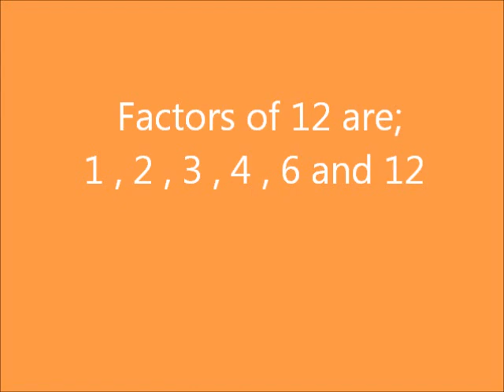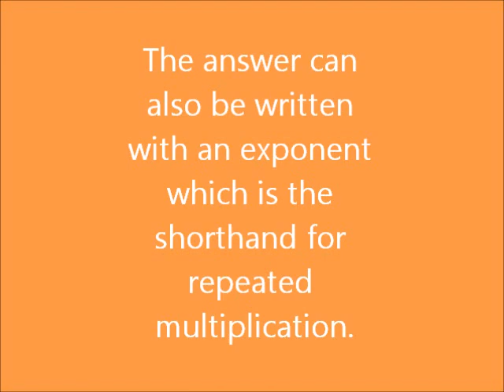Prime Factorisation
This video tutorial shows how to find the prime factorisation of a given number.  for more kindergarten to primary school lessons and activities.

for the updates of free lessons, downloadable worksheets, online practice tests, quizzes and many more activities. Remember all for FREE!!!